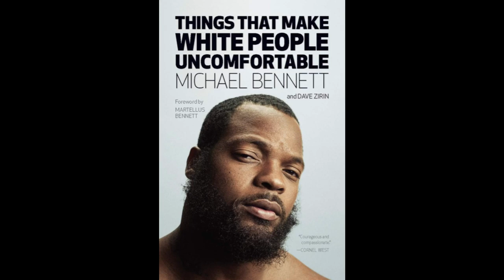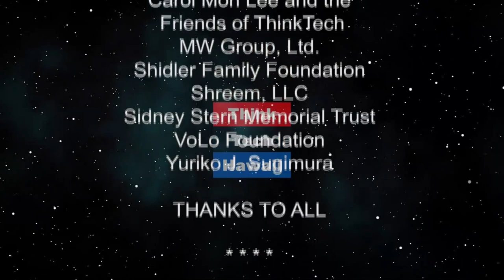Super Bowl Champion Michael Bennett (Beyond the Lines)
Beyond Football.  We will discuss with Michael why he is one of the most dominant defensive players in the NFL and what it takes to achieve success.

The host for this episode is Rusty Komori.  The guest for this episode is Michael Bennett.